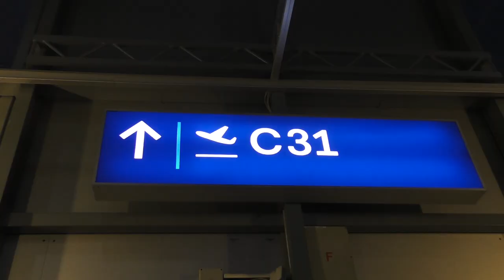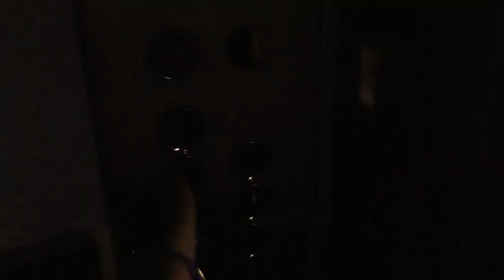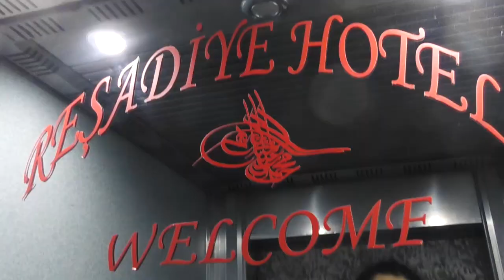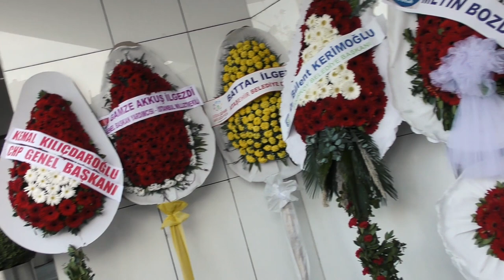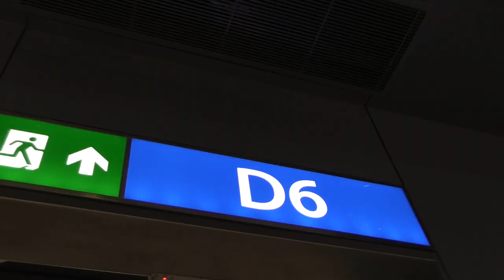Istanbul (Fatih) VLOG | Kotoon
Meine Cousine soll heiraten ? Schnell haben meine Eltern und ich Abendkleidung gekauft, Suçuk und Tee eingepackt, da sich das in der Türkei niemand mehr leisten kann wegen der Inflation und sind dort hin geflogen. Unsere Familie erwartet uns bereits...
Meine kleine Reise in die Türkei...nach Istanbul (Fatih)

Have Fun ;)